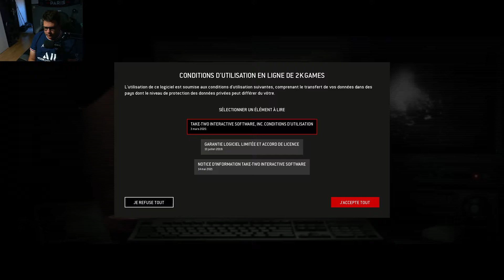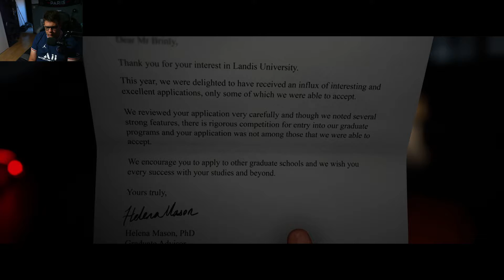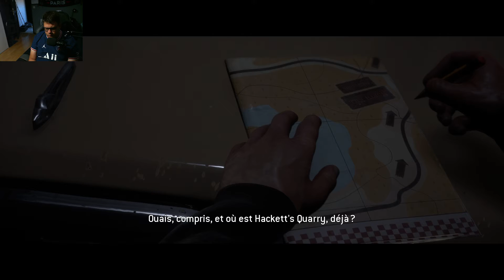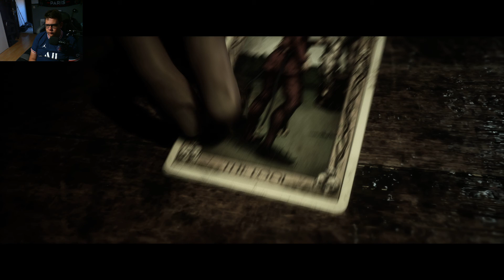HO LA GAFFE | The Quarry Prologue